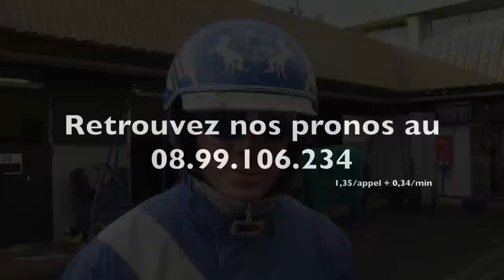Sans problème pour ASTOR DU QUENNE dans le Prix Ephrem Houel - A2TURF.COM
Auteur d'une année remarquable en 2013, ASTOR DU QUENNE ne cesse de gravir les échelons et s'impose dans le semi-classique Prix Ephrem Houel.
Excellente finisseuse, ATLESSIMA vient priver la "petite" ALESIA D'ATOUT du premier accessit à la fin.